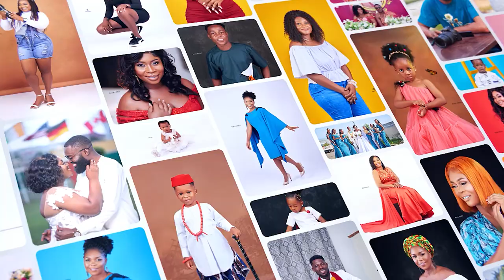Rock Pixels Photography Official Intro